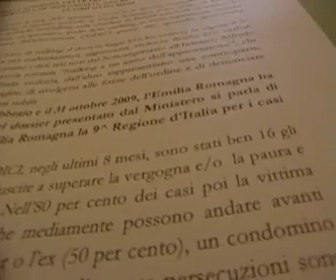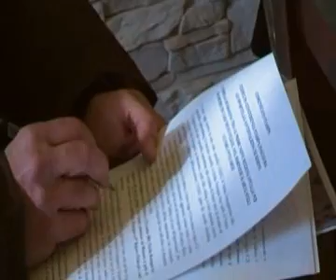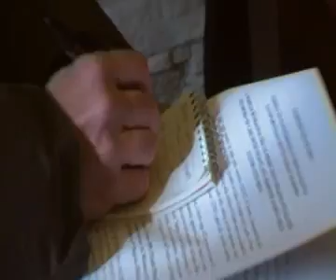Altarimini. Inaugura lo sportello antistalking a Rimini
Presentato questa mattina a Rimini Codici, il secondo sportello della regione dopo quello di Ferrara dove rivolgersi in caso di stalking. LEmilia Romagna è tra le prime nove regioni dItalia per numeri di casi denunciati, 218 nel periodo compreso tra il 23 febbraio e il 31 ottobre 2009. Nel riminese 16 abusi negli ultimi otto mesi. La sede diCodici è in via Tripoli 112, il telefono è lo 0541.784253/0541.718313, mentre il numero di Pronto intervento è il 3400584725.